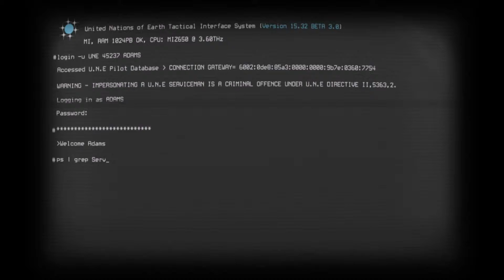Strike Suit Zero Ep.1 Worst Pilot in the Universe!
Hey guys! I'm back with my new play through: Strike Suit Zero! A spaceship flying and fighting action simulator, which does allow the use of Occulus Rift, but I'm too poor to buy one :( Journey with me as we do... something... I have no idea what the story is, I bought it cause it looked cool!